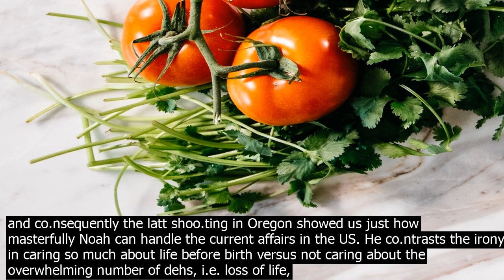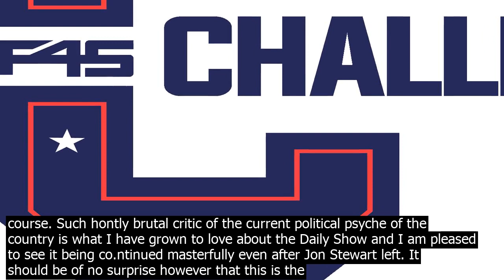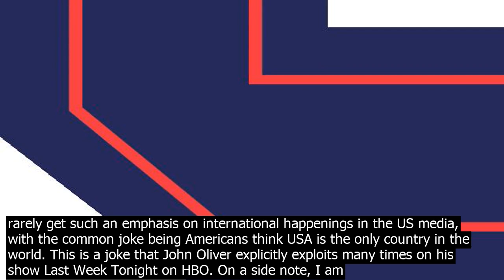On the daily show trevor noah doing thus far f challenge free for members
1
I am not an American an Indian in fact but I am in US and I dont mind him at all. I like his comedy and his stand up. He has a charming accent and persona and he is also quite politically savvy, even in his stand up. This makes sense given that he has experienced Apartheid in South Africa first hand, in its later stages. I am very coident he will do a marvelous jo.b in pointing out absurdities in the American media and I am also delighted that he will bring along a bit more global perspective. For instance, his latt bit on Donald Trump as the first African President of US is our first signs of such flavor. Donald Trump  Americas African President Source  Comedy Central And further more, on Monday 10/5/2015 episode, Trevor Noah and the Be F king News Team has shown us once again that they will co.ntinue to wage their war on bulls